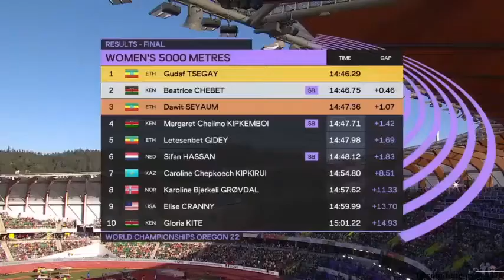Gudaf TSEGAY 14 46 29s Women 5000m Finals World Athletics Championships 2022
Ethiopian runners best runners